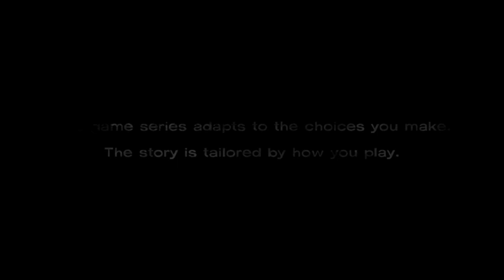The Walking Dead Lets Play episode 18